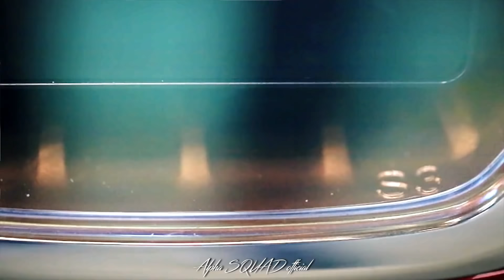2018 Fisker Emotion – [Ai] Ready to Take on Tesla Model S (CES 2018)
The All-New 2018 Fisker Emotion – Ready to Take on Tesla Model S (World Premiere at CES 2018)

Suicide butterfly doors and all

Powerful. Range.
0-60 in less than 3 seconds and 400+ miles range to enjoy it.
The EMotion's dynamic sportiness is unmatched by any other electric car on the market. It has the remarkable capability of going 0-60 mph in under 3 seconds with a stunning top speed of 160 mph. The multiple electric motors deliver more than 575 KW ( approx 780hp) of power to enhance the driver's acceleration. So while it's gentle on the environment, it's ferocious on the pavement.